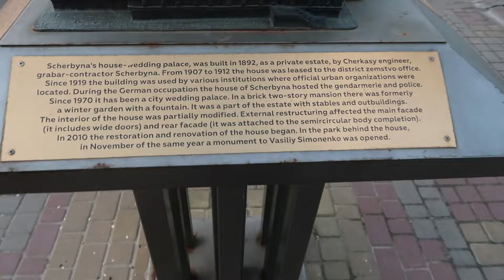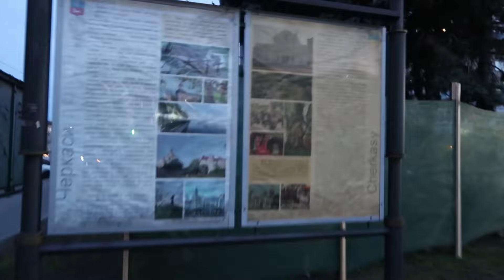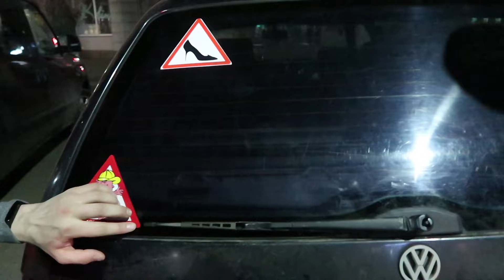VLOG Даша сильно упала и дома не кого не было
до востребования